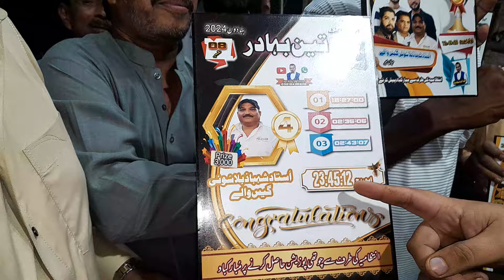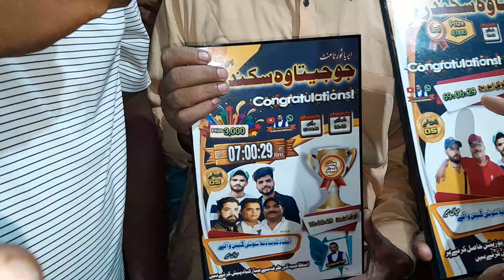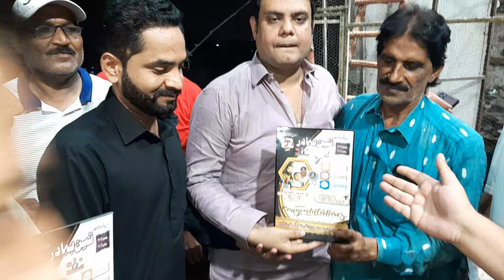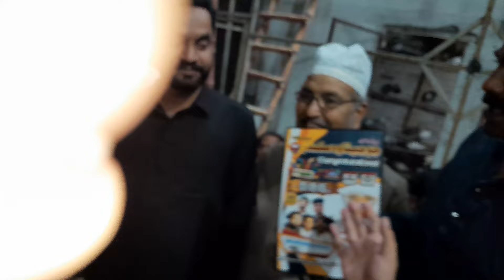Ustad Billa Ne Apne Hareefon Or Doston Ki Dawat Ki Ustad Billa Ki Chat Py BBQ Party